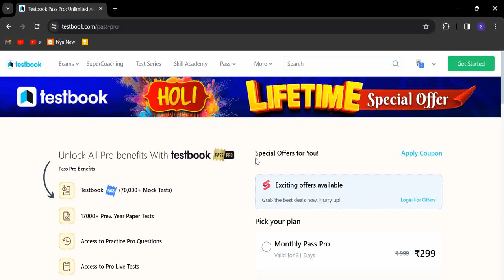Testbook Holi Offer. Testbook Pass Pro Coupon Code. Testbook Holi Discount Offer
Coupon Code for Testbook Pass Pro Holi Offer.

Coupon Code - JBYY16

Testbook Holi OFFER.
Coupon code for Holi Testbook Pass Pro.